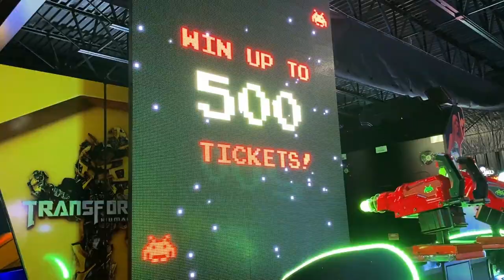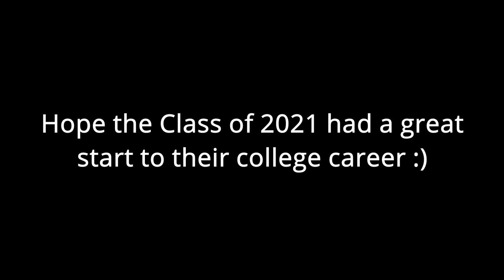Day in the Life of a Hypnotist | IN May 2021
Day in the life of a Hypnotist in Indiana May 2021 with High School Hypnotist Jon Wayes